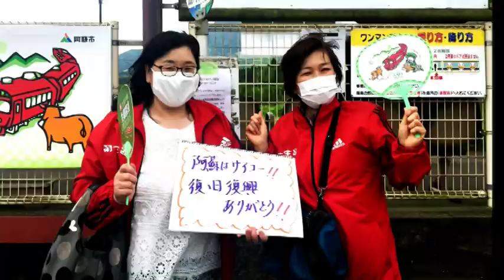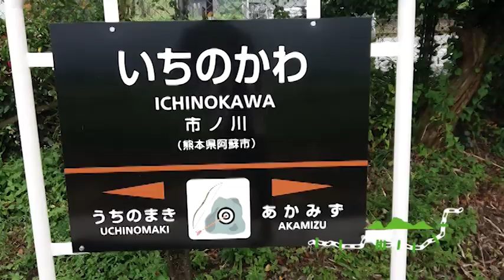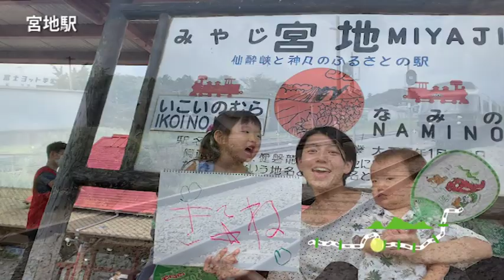祝！JR豊肥本線全線開通！ おかえりなさい「あそぼーい！」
2020年8月8日　JR豊肥本線全線開通！
第一生命阿蘇営業オフィスのみなさんが、ボランティアで各駅の様子を撮影してくださいました！